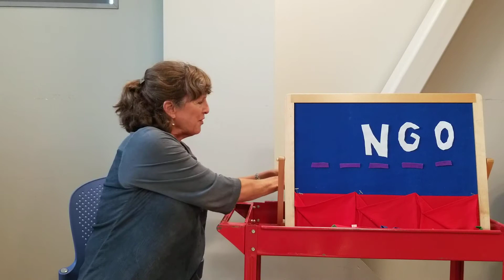Bingo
Enjoy the classic children's song Bingo with Mrs. H